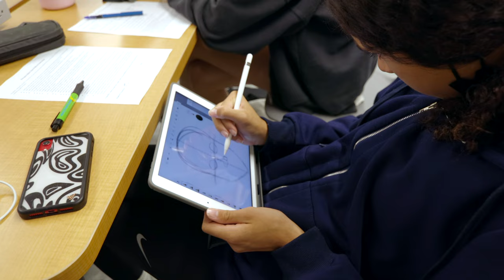FSS STEAM Building